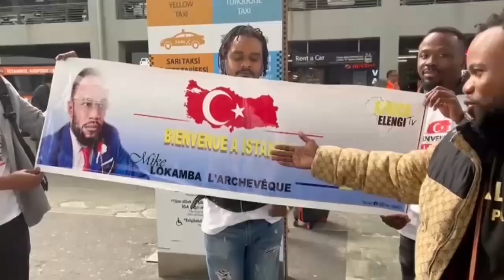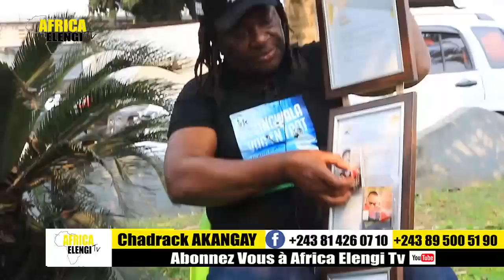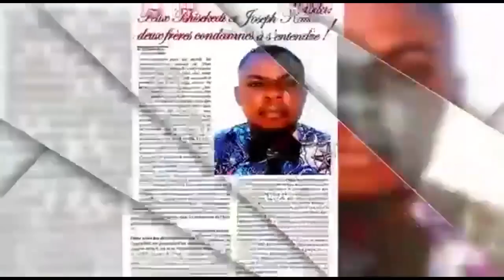ENFIN! NATY LOKOLE DEMANDE PARDON A KOFFI OLOMIDE TCHATCHO EZA STYLE YA QUARTIER LATIN, KADIMA EXPLI